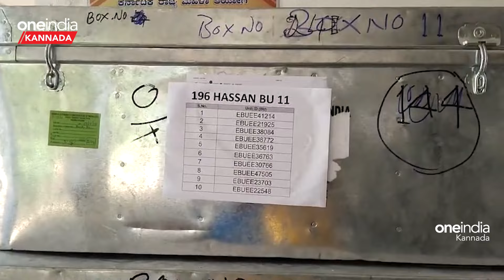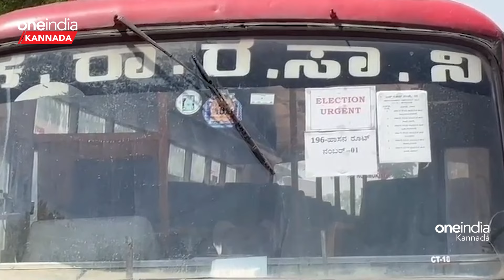ರಾಜ್ಯದಲ್ಲಿ ಮೊದಲ ಹಂತದ ಚುನಾವಣೆ ಮತದಾನ ನಾಳೆ ಬೆಳಗ್ಗೆ 7 ಗಂಟೆಯಿಂದ ಆರಂಭವಾಗಲಿದೆ | Lok Sabha Elections 2024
ರಾಜ್ಯದಲ್ಲಿ (Karnataka) ಮೊದಲ ಹಂತದ ಚುನಾವಣೆಯ (Lok Sabha Elections 2024) ಮತದಾನ ನಾಳೆ ಬೆಳಗ್ಗೆ 7 ಗಂಟೆಯಿಂದ ಆರಂಭವಾಗಲಿದೆ. 14 ಕ್ಷೇತ್ರಗಳಲ್ಲಿ ಮತದಾನಕ್ಕೆ (Voting) ಚುನಾವಣಾ ಆಯೋಗ ಸಿದ್ಧತೆ (Election Commission) ಮಾಡಿಕೊಂಡಿದೆ.

Voting for the first phase of Lok Sabha Elections 2024 in the state (Karnataka) will start from 7 am tomorrow. The Election Commission has prepared for voting in 14 constituencies.